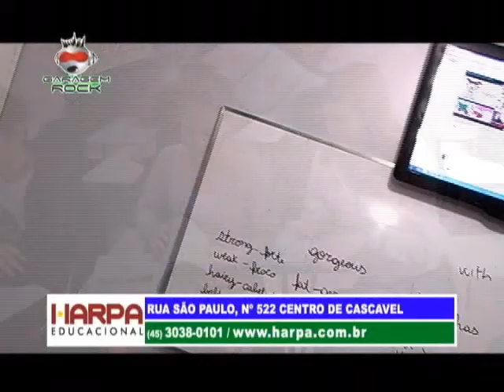GARAGEM ROCK 02_PERFECT VÍDEO_PT04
Cidade: Cascavel Pr.